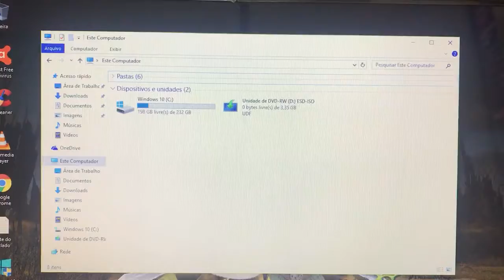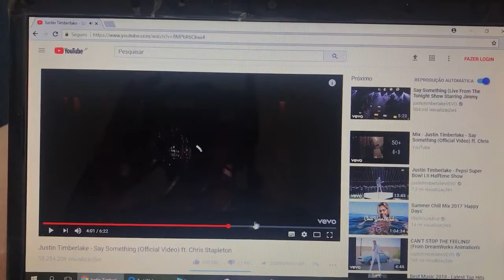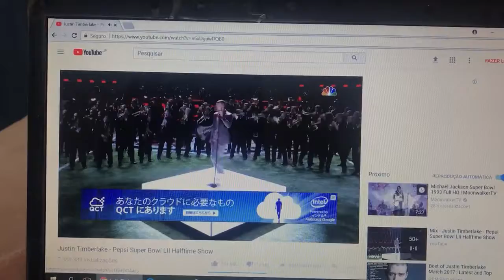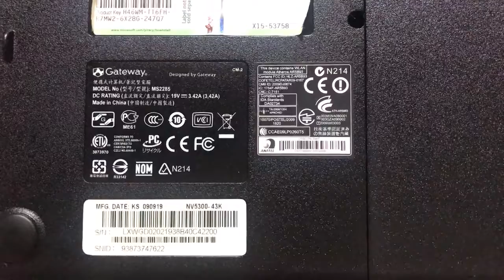Notebook Gateway Completo Barato 🙀 Vendido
¥12,000
Modelo 2009
AMD Athlon II Dual Core M300 2.00GHz
4 Giga Memoria DDR2
Wi Fi
Gravador de DVD
WebCam Embutida
USB 2.0
Principais Programas instalados (Office 2013, Skype,Adobe,Ghromo,Java,CDBurner,VLC Player,Winrar,CCleaner,Anti Virus Avast,alem de outros disponível)
Valor aproximado a partir de Osaka para cada região
Aichi - Shiga - Mie ¥1,110~¥1,320
Shizuoka - Nagano ¥1,320~¥1,480